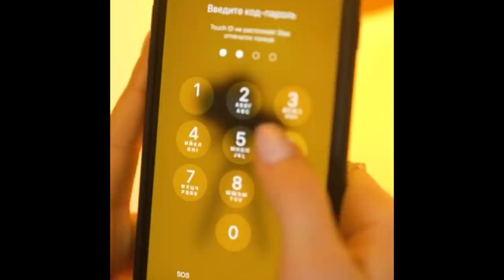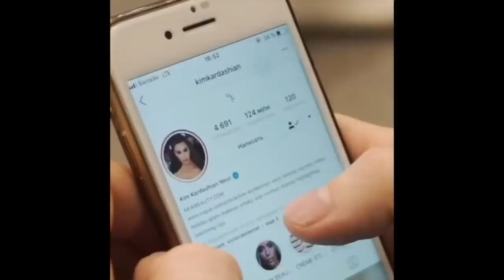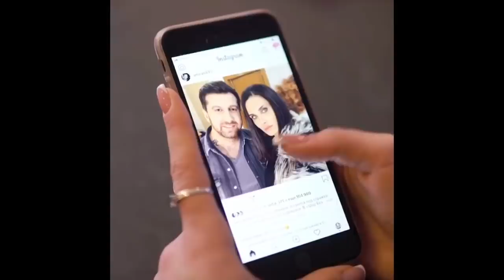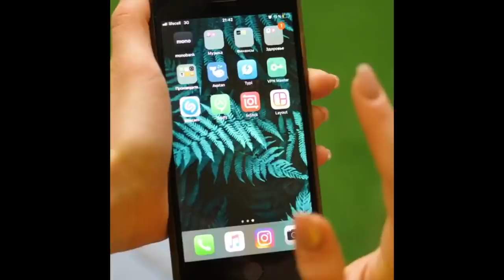Орияна Коницкая [opri_ori_] - Подборка вайнов #7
Автор: opri_ori_